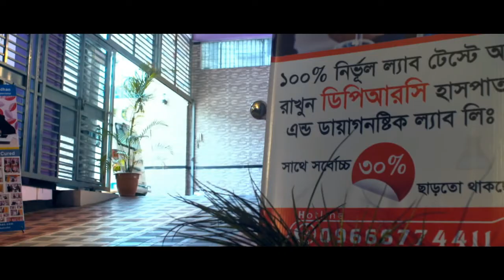হাঁটু ও পা ব্যথার অপারেশন বিহীন চিকিৎসা।